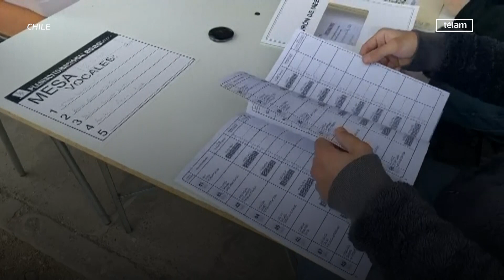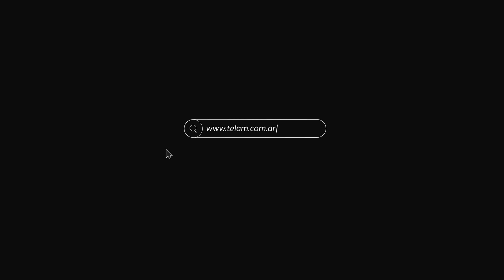Se espera que millones de chilenos decidan si quieren cambiar la Constitución de 1980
Comenzó el plebiscito constitucional de Chile, una jornada histórica en la que unos 15 millones de ciudadanos decidirán si quieren iniciar un proceso de reforma de la Constitución del país, que data de la dictadura cívico militar de Augusto Pinochet (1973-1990).